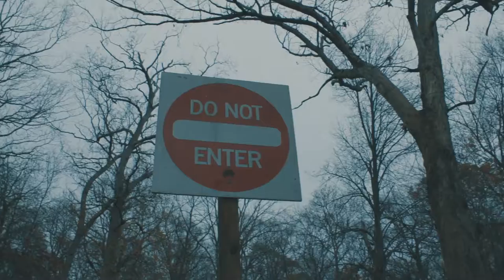Vlogmas Day 1 (Two Photographers Shoot One Model)